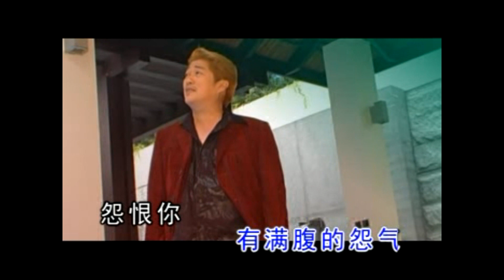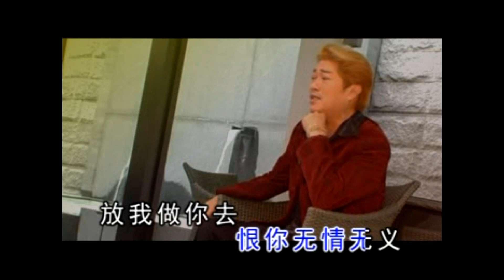朱峰 Zhu Feng - 深深的愛 (福建闽南) (官方MV)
朱峰 Zhu Feng 《堆荐歌曲 【閩南歌聖】》 2009年專輯